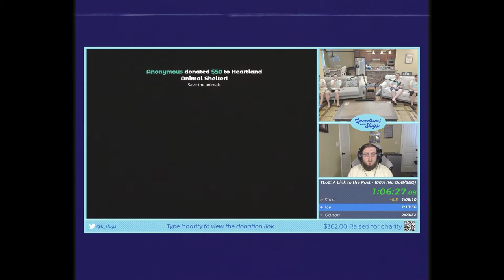Speedruns With Slugs: New Years 2022 Trailer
Introducing the next Speedruns With Slugs event!

This will be a 2 day speedrunning event starting on New Years Eve, featuring a multitude of different games and personalities. Here's quick look at our lineup:

Day 1 - 12/31/2021 (Afternoon - Midnight)
- Ethan From Chicago: Tony Hawk's Underground
- ZLink:  Mario Kart 8 Deluxe
- seth ever:  Halo Reach
- deal_4_real: Metroid Zero Mission

Day 2 - 1/1/2022 (Afternoon - Midnight)
- Ryebread: Metroid Prime
- KSlugs: Banjo Kazooie
- ZLink: A Link to the Past
- Rotor: Kirby Super Star

Commentary: KSlugs, Dave_S_K, deal_4_real, Ryebread,  Rotor, ZLink, and more

(Note: The schedule listed here is subject to change and is not final.